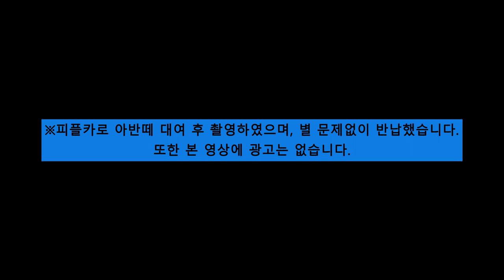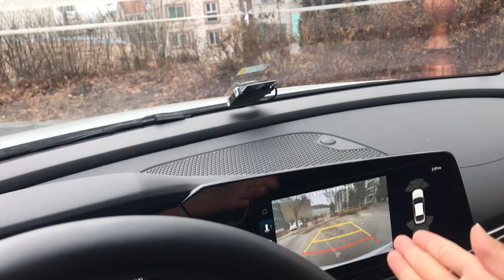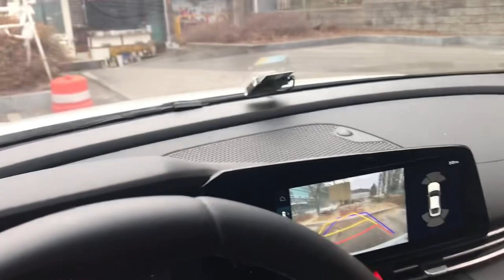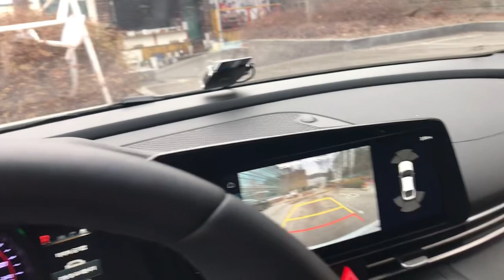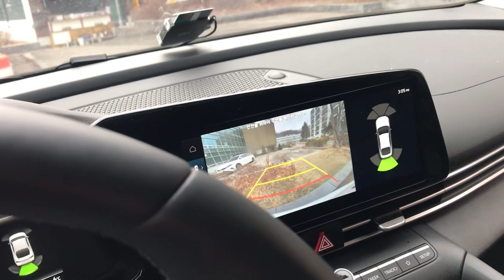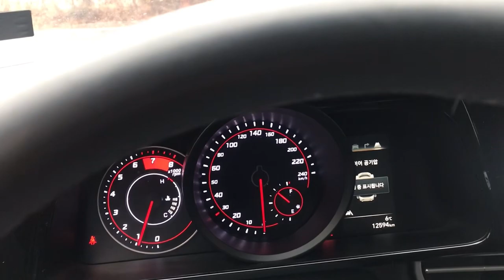[운전 가이드] 주차 쉽게 하는 방법은 무엇인가 feat. 카셰어링(피플카)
(초반 25초는 건너뛰셔도 상관 없습니다.)주차가 아직도 어려운 당신을 위해 올렸던 영상이 부족한 점이 많아, 제가 할수 있는 선에서 최대한 보완하고 다시 찍은 영상입니다. 부족하더라도 양해 부탁드립니다. 차량은 별 문제 없이 반납했습니다.